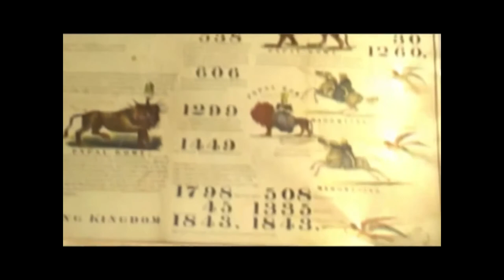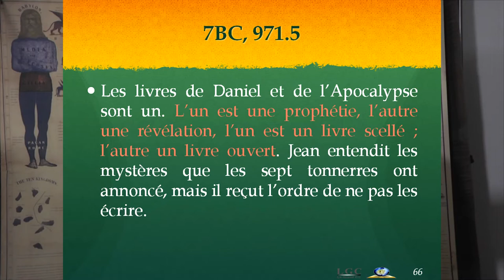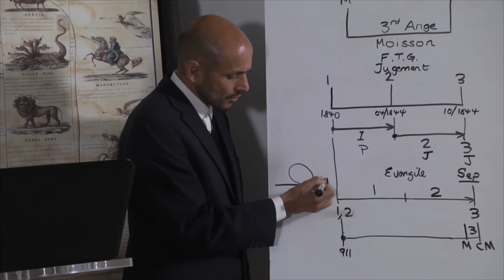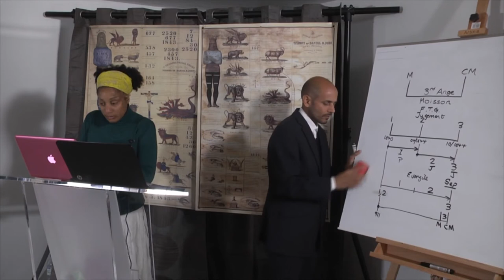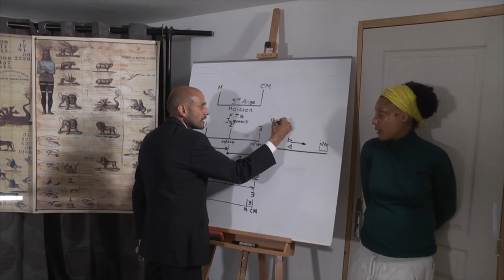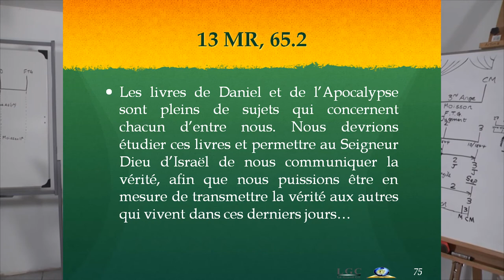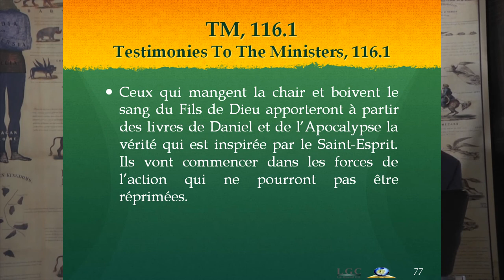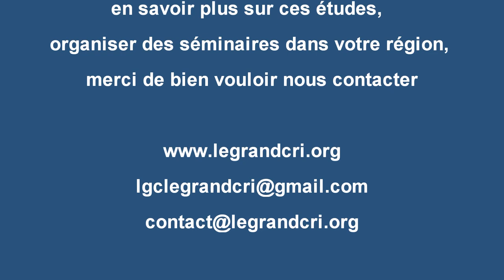9. Binding off the Wheat and the Tares (Part 9)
Parminder Biant. June 2016, France (2nd series)